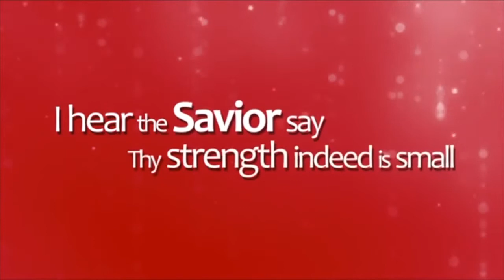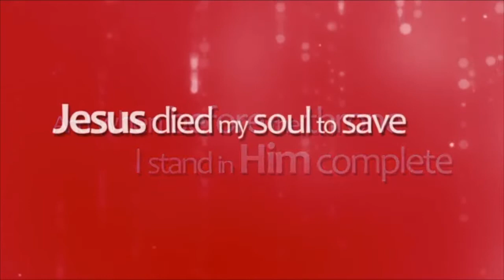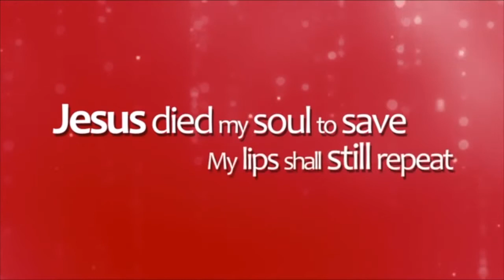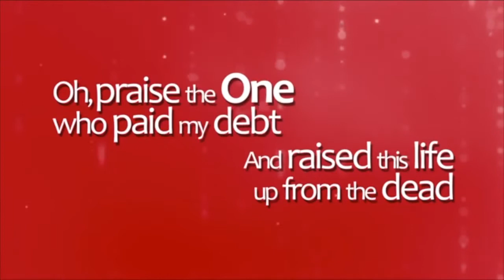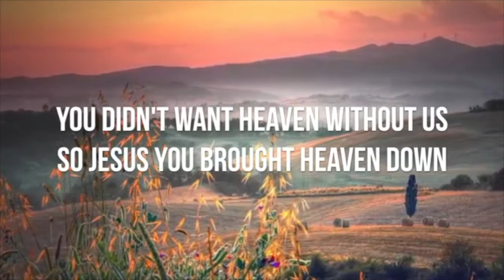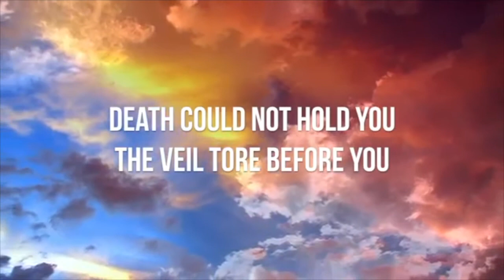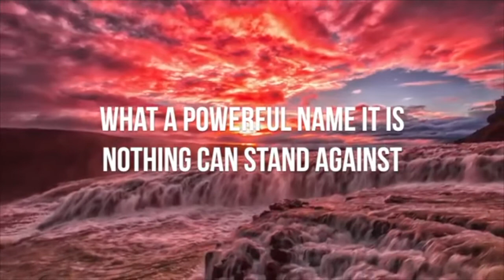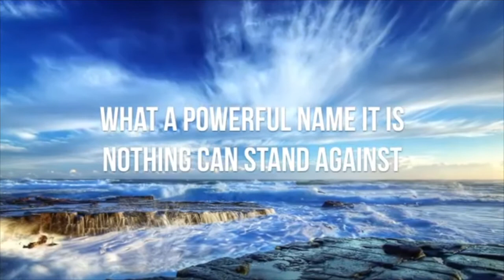Online Service (September 27, 2020)